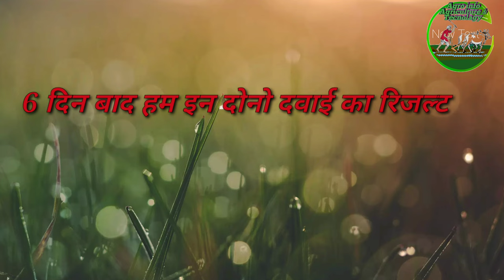बायर का वायागो और fmc का कोराजन का स्प्रे कर रिजल्ट बताना की कौन सबसे अच्छा है और लम्बा समय तक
धान की फसल मे  तना छेदक एक सबसे बड़ी समस्या जो हर किसान की उपज को आधा कर देता है तथा यही समस्या को दूर करने के लिये हम यहा एक्सपर्यमेंट् किये है की कौन सा दवाई किसानो के लिये बेस्ट है
हम इसमे बयार वायागो और fmc का कोराजन का स्प्रे कर इनका रिजल्ट भी बतायेंगे की कौन सबसे बेहतर और लम्बे समय  तक रिजल्ट देता है धन्यवाद